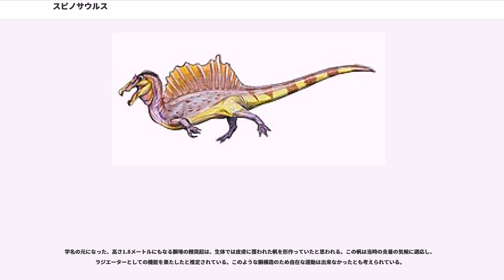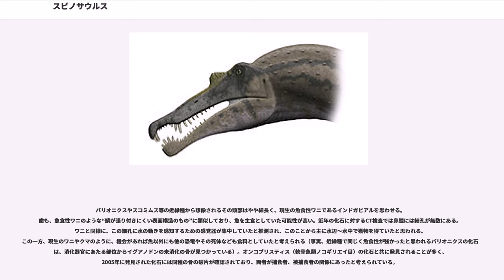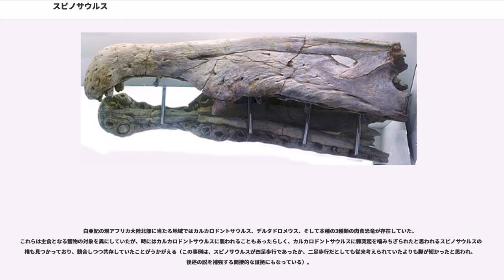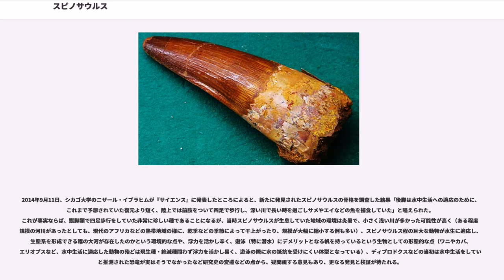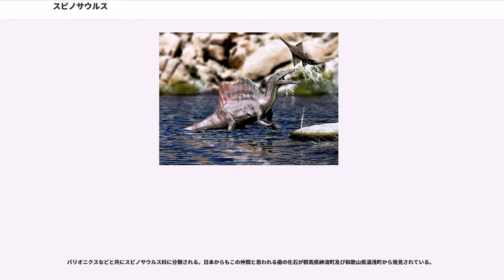スピノサウルス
スピノサウルス（学名:）は、中生代白亜紀前期から後期（約1億1,200万 - 9,350万年前）の現アフリカ大陸北部に生息していた獣脚類（肉食恐竜）。

属名は「棘トカゲ」を意味する。中国語名は「棘龍」（ジーロン）。

骨格標本から推定される成体の全長は15 - 17メートル。有名な大型肉食恐竜ティラノサウルスに匹敵、あるいはそれ以上とも言われる史上最大級の肉食恐竜である。部分的なものではあるが非常に巨大な骨格も発掘されている。体重に関してはティラノサウルスに比べ首などが長く細身なため、幾分軽く4 - 6トン程とする説から、後述する水中生活の際に浮力を抑えるためと推定される骨密度の高さから20トン程まで諸説ある。

学名の元になった、高さ1.8メートルにもなる胴堆の棘突起は、生体では皮膚に覆われた帆を形作っていたと思われる。この帆は当時の炎暑の気候に適応し、ラジエーターとしての機能を果たしたと推定されている。このような胴構造のため自在な運動は出来なかったとも考えられている。

バリオニクスやスコミムス等の近縁種から想像されるその頭部はやや細長く、現生の魚食性ワニであるインドガビアルを思わせる。歯も、魚食性ワニのような“鱗が張り付きにくい表面構造のもの”に類似しており、魚を主食としていた可能性が高い。近年の化石に対するCT検査では鼻腔には細孔が無数にある。ワニと同様に、この細孔に水の動きを感知するための感覚器が集中していたと推測され、このことから主に水辺～水中で獲物を得ていたと思われる。この一方、現生のワニやクマのように、機会があれば魚以外にも他の恐竜やその死体なども食料としていたと考えられる（事実、近縁種で同じく魚食性が強かったと思われるバリオニクスの化石では、消化器官にあたる部位からイグアノドンの未消化の骨が見つかっている）。オンコプリスティス（軟骨魚類ノコギリエイ目）の化石と共に発見されることが多く、2005年に発見された化石には同種の骨の破片が確認されており、両者が捕食者、被捕食者の関係にあったと考えられている。

白亜紀の現アフリカ大陸北部に当たる地域ではカルカロドントサウルス、デルタドロメウス、そして本種の3種類の肉食恐竜が存在していた。これらは主食となる獲物の対象を異にしていたが、時にはカルカロドントサウルスに襲われることもあったらしく、カルカロドントサウルスに棘突起を噛みちぎられたと思われるスピノサウルスの脊椎も見つかっており、競合しつつ共存していたことがうかがえる（この事例は、スピノサウルスが四足歩行であったか、二足歩行だとしても従来考えられていたよりも脚が短かったと思われ、後述の説を補強する間接的な証拠にもなっている）。

2014年9月11日、シカゴ大学のニザール・イブラヒムが『サイエンス』に発表したところによると、新たに発見されたスピノサウルスの骨格を調査した結果「後脚は水中生活への適応のために、これまで予想されていた復元より短く、陸上では前肢をついて四足で歩行し、深い川で長い時を過ごしサメやエイなどの魚を捕食していた」と唱えられた。これが事実ならば、獣脚類で四足歩行をしていた非常に珍しい種であることになるが、当時スピノサウルスが生息していた地域の環境は炎暑で、小さく浅い川が多かった可能性が高く（ある程度の規模の河川があったとしても、現代のアフリカなどの熱帯地域の様に、乾季などの季節によって干上がったり、規模が大幅に縮小する例も多い）、スピノサウルス程の巨大な動物が水生に適応し、生態系を形成できる程の大河が存在したのかという環境的な点や、浮力を活かし辛く、遊泳（特に潜水）にデメリットとなる帆を持っているという生物としての形態的な点（ワニやカバ、エリオプスなど、水中生活に適応した動物の殆どは現生種・絶滅種問わず浮力を活かし易く、遊泳の際に水の抵抗を受けにくい体型となっている）、ディプロドクスなどの当初は水中生活をしていたと推測された恐竜が実はそうでなかったなど研究史の変遷などの点から、疑問視する意見もあり、更なる発見と検証が待たれる。

アフリカ大陸のエジプトやニジェールなどから化石が発見されている。1915年、ドイツの古生物学者エルンスト・シュトローマーにより発見された最初の化石はカルカロドントサウルスなどと共に、第二次世界大戦中の1944年、連合軍によるミュンヘン空襲の際に破壊されてしまった。このため、2013年頃に再発見されるまでは良い標本が無く、謎の恐竜であった。

2...